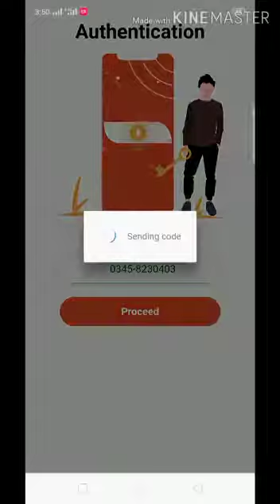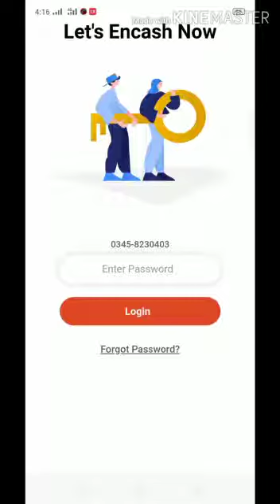Now Cash Your Score from Any Retailer or Dealer Easily 👍| Crown Company Application